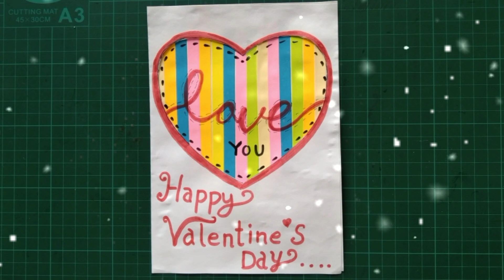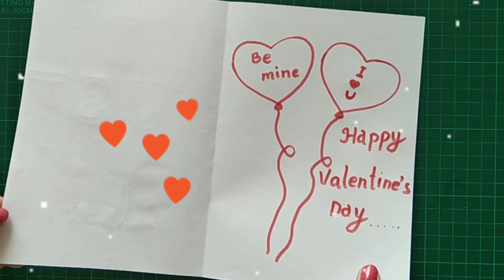DIY Very easy and beautiful White paper 4 Valentine's Day greeting cards making ideas